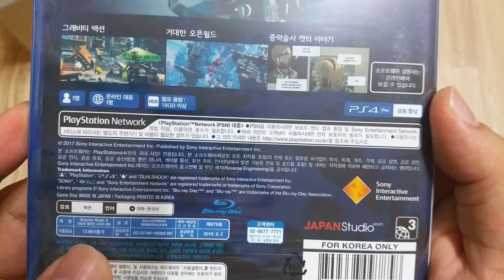[seika의 잡방]그라비티 러쉬 2 : 하늘로 떨어진 소녀의 선택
영상은 짧고... 플레이 영상은 길듯 해요

올릴까 말까...